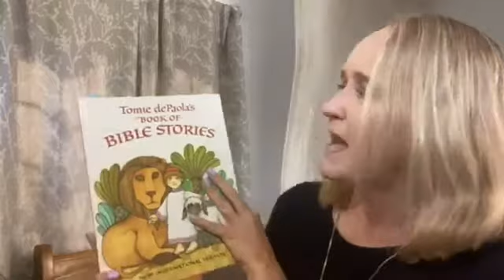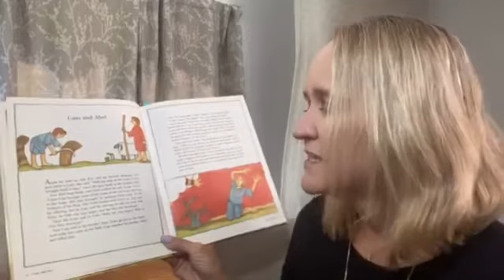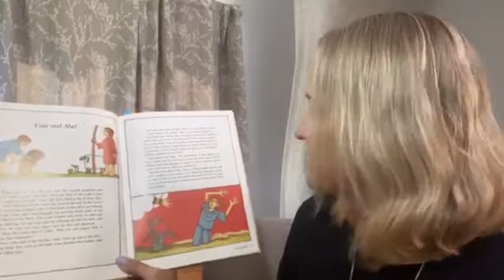FB Church 4 Kids July 28, 2020